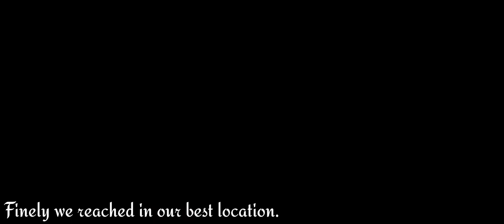New vlog video //Present by "Poonam Studio"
hello friends...

this is Sahu Hembrom.

this is a mundari video.

Advertisement of "Am do gating chandu leka" song.

present by
          "Poonam Studio" youtube channel.
Owner...
Birsa Pahan

Singer+Actor...
Amit Kumar

Actress...
Dulari Tirkey

Director...
Sahu Hembrom

Support...
Sanjna Tirkey

For contact...me

Facebook ID... Abhay Hemrom

Instagram... Sahu Hembrom